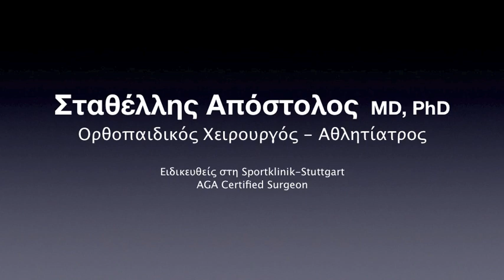Εξάρθρημα ώμου με κάταγμα ωμογλήνης - Απόστολος Σταθέλλης Ορθοπαιδικός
Μη διστάσετε να επικοινωνήσετε με τον εξειδικευμένο ορθοπαιδικό προκειμένου να θέσετε τις απορίες σας και να βρείτε εξατομικευμένη λύση στο πρόβλημά σας.

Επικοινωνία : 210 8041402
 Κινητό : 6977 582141